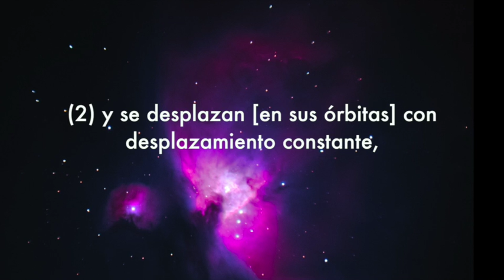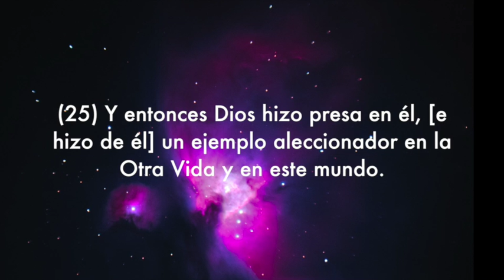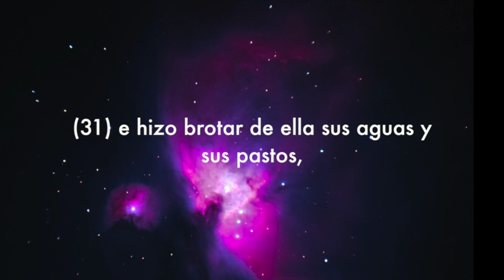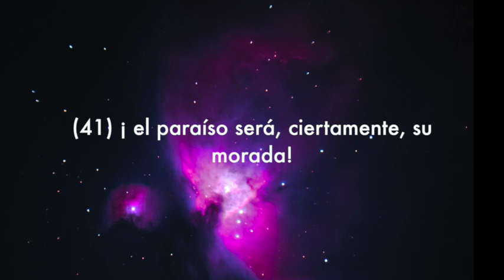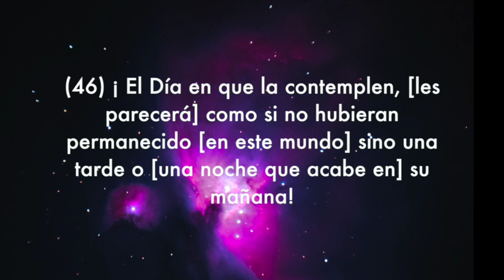Sura An-Naziat, Subtítulos Español, Abdallah Matroud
(Los Que Ascienden)